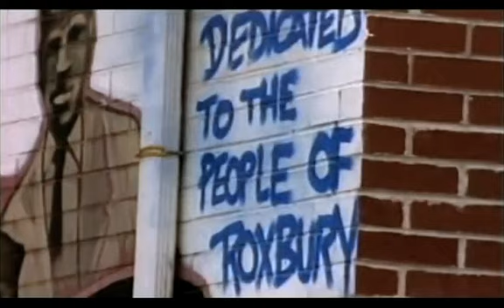Ed O.G - Acting (HQ Music Video)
Audio from Japanese CD.
@ SOLID RECORDINGS

Director: Joseph Fergus Jr.
DP: S.Forbes
Editor: Joe Tortorella